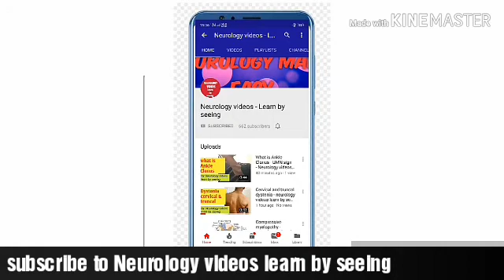Brainstem blood supply - neurology videos learn by seeing